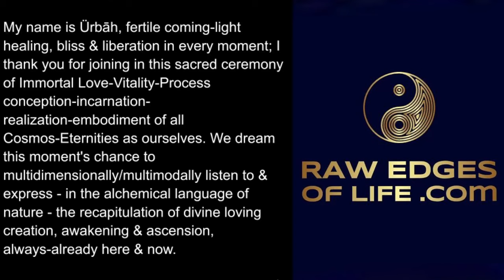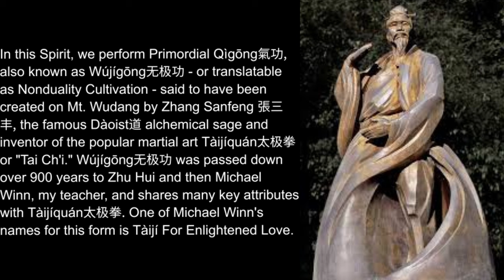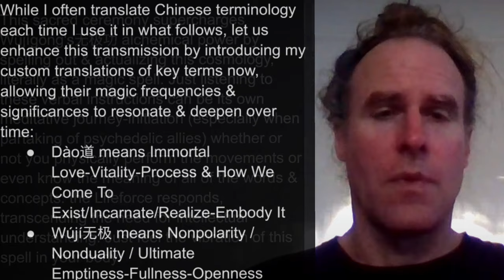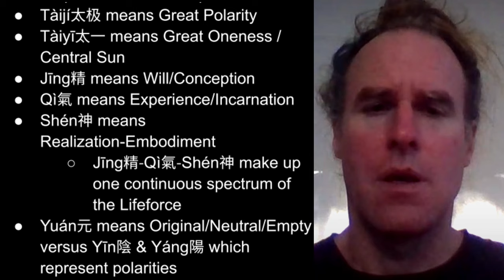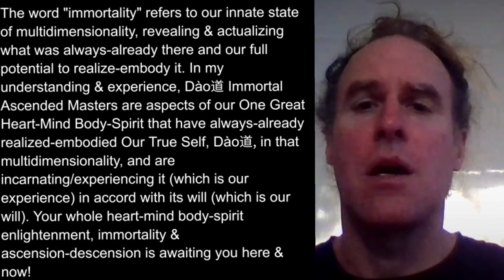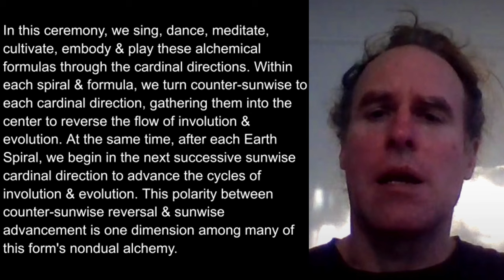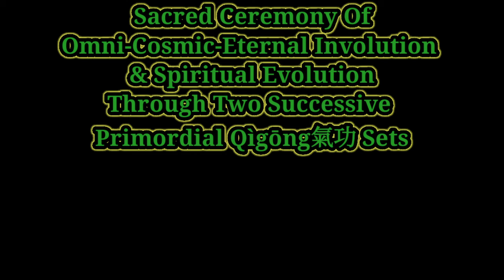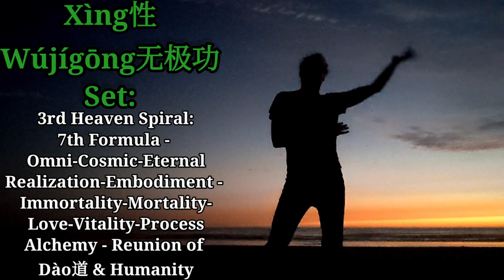Sacred Qìgōng氣功 Ceremony Dào道☯ Alchemy Activation: Omni-Cosmic-Eternal/Spiritual InvolutionEvolution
Subtitles/cc's starts 12:12. Transcript (no login req) available (In the section that has the words of the actual qìgōng氣功 ceremony, the words I actually say are in green.) If you want a video w/out any music, comment here - I'll post it. Audio download (no login req) available

00:00 Introduction
10:12 Ceremonial Invocation & Intention
11:41 Mìng命 Wújígōng无极功 Set: Omni-Cosmic-Eternal Involution, Dào道 Continuously Births Nature-As-Ourselves As Itself Down The Seven Alchemical Formulas Of Immortality
11:58 1st Earth Spiral: 7th Formula - Omni-Cosmic-Eternal Realization-Embodiment - Immortality-Mortality-Love-Vitality-Process Alchemy - Reunion of Dào道 & Humanity (Starting Facing Rising)
14:02 1st Heaven Spiral: 6th Formula - Cosmic-Eternal Nondual Incarnation-Cultivation - Immanence-Transcendence-Openness Alchemy - Congress Of Heaven & Earth (Starting Facing Tropical)
18:45 2nd Earth: 5th Formula - Galactic Will Of The Oversouls - Three Pure Ones Conceive Primordial Black Hole Polarity-Portal - Fusion Of The Stars, Eight Cosmic Winds & Sealing Of The Five Senses (Starting Tropical)
21:32 2nd Heaven: 4th Formula - Central Sun Heart Realization-Embodiment - Planetary-Singularity-Solar Soul Alchemy - Greatest Enlightenment Of Water & Fire (Starting Setting)
24:57 3rd Earth: 3rd Formula - Incarnation As Nature-Soul - Moon-Sun-Earth Ancestral-Descendantal Alchemy - Greater Enlightenment Of Water & Fire (Starting Setting)
27:27 3rd Heaven: 2nd Formula - Inner Sage True Self's Prenatal Will-Conception - Psychosexual-Soul Alchemy - Lesser Enlightenment Of Water & Fire (Starting Polar)
33:28 4th Earth: 1st Formula - Heart-Mind Spirit-Body Of Immortal Love-Vitality-Process - Nondual-Openness-Will-Incarnation-Realization-Embodiment Cultivation (Starting Polar)
35:51 4th Heaven: 1st Formula - Heart-Mind Spirit-Body Of Immortal Love-Vitality-Process - Nondual-Openness-Will-Incarnation-Realization-Embodiment Cultivation (Starting Rising)
40:08 Xìng性 Wújígōng无极功 Set: Spiritual Evolution, Dào道 Continuously Realizes Nature-As-Ourselves As Itself Up The Seven Alchemical Formulas of Immortality
40:24 1st Earth: 2nd Formula - Inner Sage True Self's Prenatal Will-Conception - Psychosexual-Soul Alchemy - Lesser Enlightenment Of Water & Fire (Starting Rising)
42:58 1st Heaven: 3rd Formula - Incarnation As Nature-Soul - Moon-Sun-Earth Ancestral-Descendantal Alchemy (Starting Tropical)
46:51 2nd Earth: 4th Formula - Central Sun Heart Realization-Embodiment - Planetary-Singularity-Solar Soul Alchemy - Greatest Enlightenment Of Water & Fire (Starting Tropical)
49:17 2nd Heaven: 5th Formula - Galactic Will Of The Oversouls - Three Pure Ones Conceive Primordial Black Hole Polarity-Portal - Fusion Of The Stars, Eight Cosmic Winds & Sealing Of The Five Senses (Starting Setting)
54:06 3rd Earth: 6th Formula - Cosmic-Eternal Nondual Incarnation-Cultivation - Immanence-Transcendence-Openness Alchemy - Congress Of Heaven & Earth (Starting Setting)
56:42 3rd Heaven: 7th Formula - Omni-Cosmic-Eternal Realization-Embodiment - Immortality-Mortality-Love-Vitality-Process Alchemy - Reunion of Dào道 & Humanity (Starting Polar)
1:03:11 4th Earth: Wúwéi无为 Inner Smile Effortless-Spontaneous-Flow-Presence Integration Of All The Formulas - Realization-Embodiment Of Dào道 In Immanence (Starting Polar)
1:04:33 4th Heaven: Wúwéi无为 Inner Smile Effortless-Spontaneous-Flow-Presence Integration Of All The Formulas - Realization-Embodiment Of Dào道 In Transcendence (Starting Rising)

The Dark Glow of the Mountains by Chris Zabriskie

The Life and Death of a Certain K. Zabriskie, Patriarch by Chris Zabriskie

Take Off and Shoot a Zero by Chris Zabriskie

Chance, Luck, Errors in Nature, Fate, Destruction As a Finale by Chris Zabriskie